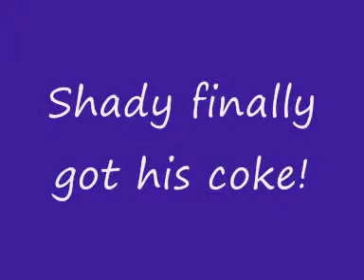Chris's Roof Adventure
Chris decided to have a adventure on my roof! And Shady asked for some coke!